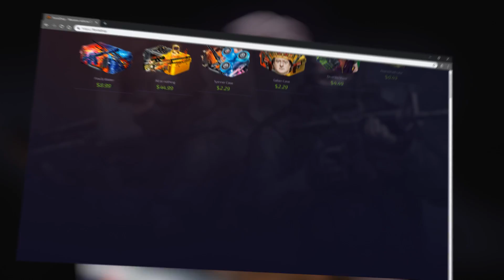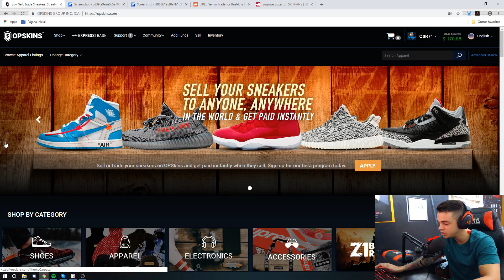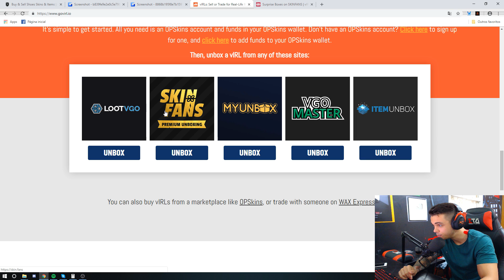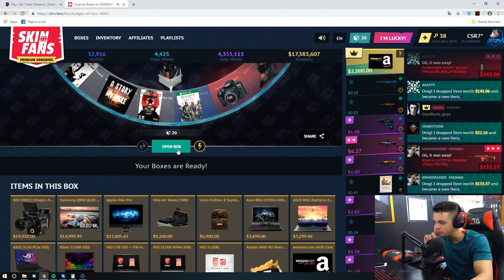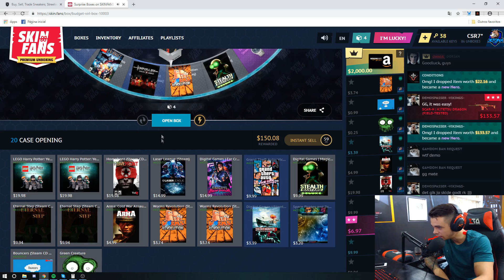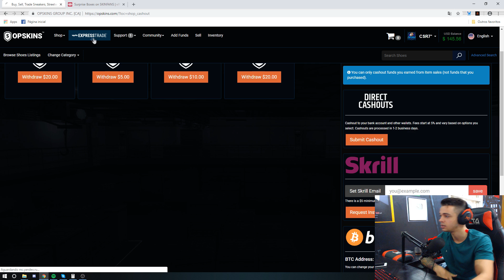DUAS BALINHAS de DEAGLE INSANAS, tomou e NEM VIU de onde veio